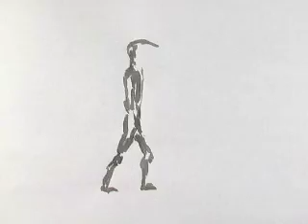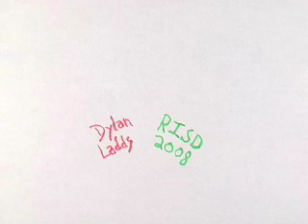Motion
Final project for Intro Animation, inspired by Ryan Larkin's "Walking." RISD 2008.